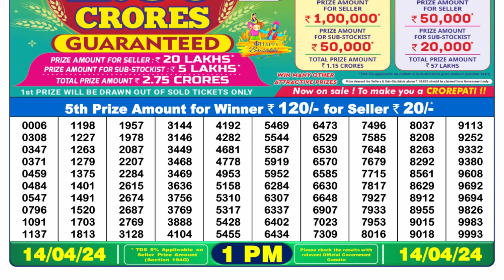Dear Lottery Sambad 1pm today 14.04.24 Nagaland State Lottery Result